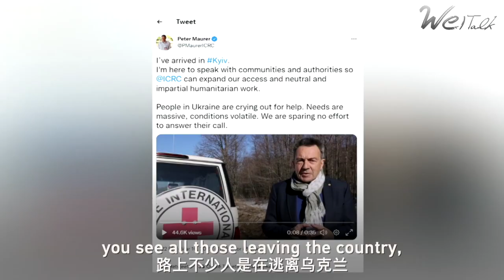President of ICRC on Aid to Ukraine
President of the International Committee of the Red Cross (ICRC), Peter Maurer told CGTN Host Tian Wei that the ICRC will spend 250 million Swiss Francs this year as humanitarian aid to Ukraine. It will bring in a pipeline of goods and increase cash contributions to displaced populations.